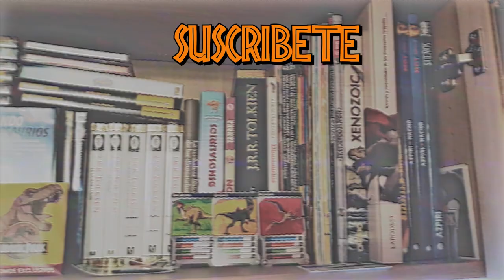MÁS NOTICIAS DE LAS NUEVAS FIGURAS DE JURASSIC WORLD + CAMP CRETACEOUS TOY FAIR 2020!! // MATTEL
Buenas mis Saurios hoy os traigo las noticias del Segundo Día de la Toy Fair 2020 con más figuras nuevas de la linea Primal Attack, espero os guste todo lo que está por salir.